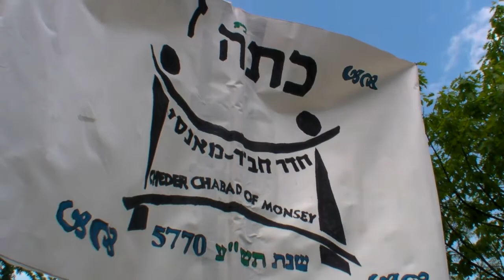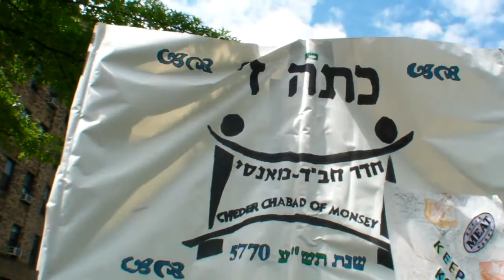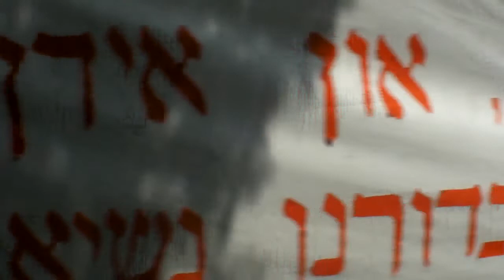The Great Parade 5770 Crown Heights Part 6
TheCoolJew.com exclusive video of the Great Lag B'Omer Parade in its entirety